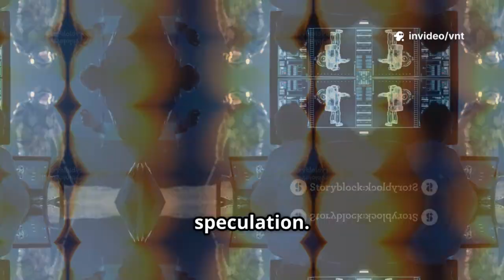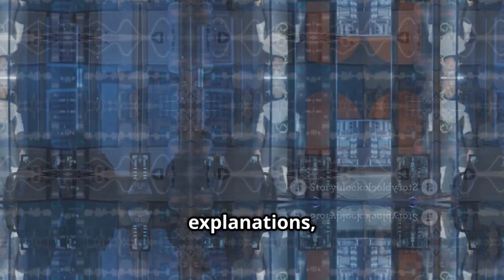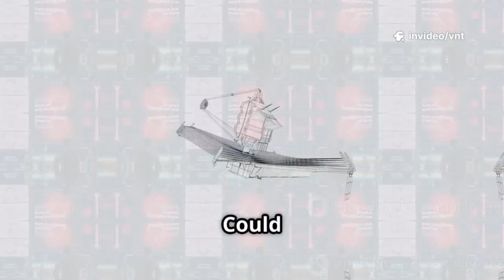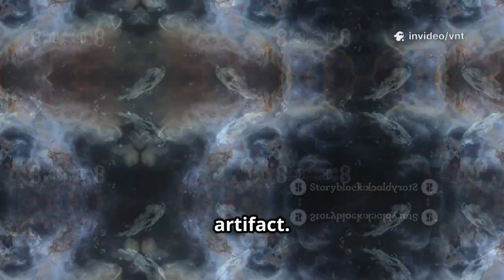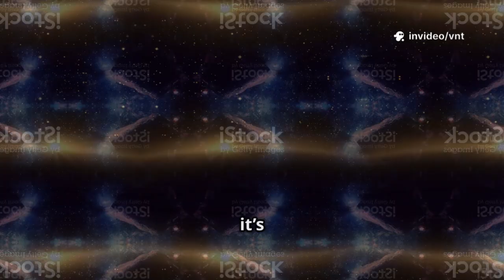James Webb Telescope Reveals First Actual Image of Oumuamua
In a historic breakthrough, the James Webb Space Telescope (JWST) has captured the first actual image of ‘Oumuamua, the mysterious interstellar object that passed through our solar system in 2017. The high-resolution infrared images reveal a cigar-shaped body with unusual surface features, confirming long-held suspicions that the object is unlike any typical comet or asteroid. Astronomers are calling the revelation a milestone in interstellar observation.

The images show irregular geometry and faint reflective patterns, suggesting a surface composed of a mix of metallic and icy materials. JWST’s data also captured a subtle glow along the object’s edges, which scientists believe could be caused by outgassing or a previously unobserved interstellar phenomenon. These findings are offering unprecedented insight into the composition and behavior of objects originating outside our solar system.

Researchers are analyzing the object’s trajectory and rotational patterns to understand its origin and dynamics. While some previously speculated that ‘Oumuamua could be artificial, the latest data point to natural explanations, though its peculiar shape and motion continue to intrigue scientists. The images are expected to redefine our understanding of interstellar visitors.

As JWST continues to track distant objects, the successful imaging of ‘Oumuamua opens a new chapter in astronomy. For the first time, humanity can study an interstellar object in unprecedented detail, providing clues about the materials and forces shaping our galaxy beyond the solar system.